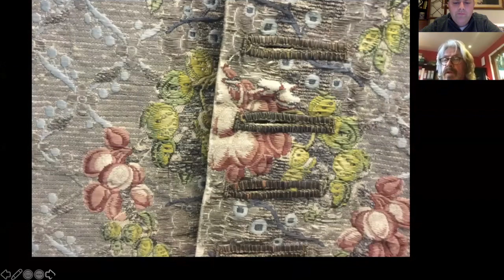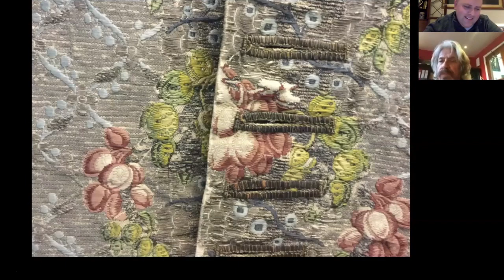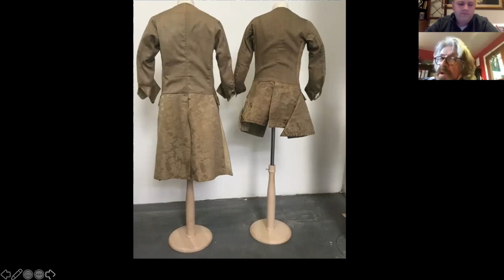18th Century waistcoats with Mark Wallis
Join me in a discussion with Mark Wallis as we examine his collection of 18th century waistcoats.